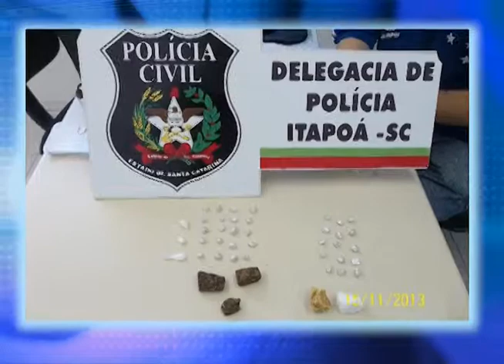Notícias da Redação - Florianópolis - Giro de Notícias 15/11/2013